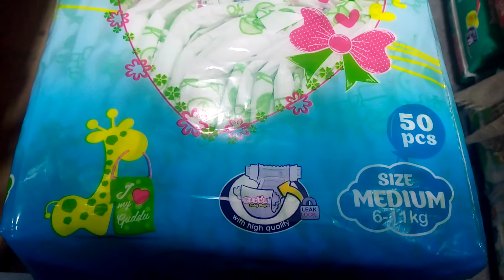guddu baby diaper | size medium 50 pcs packet 6-11kg